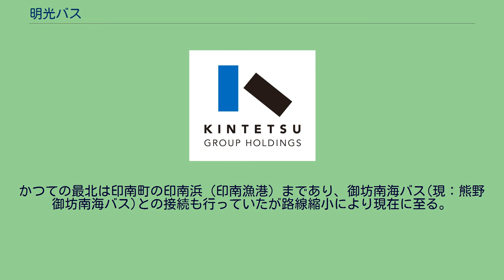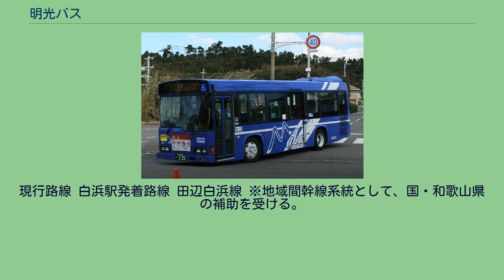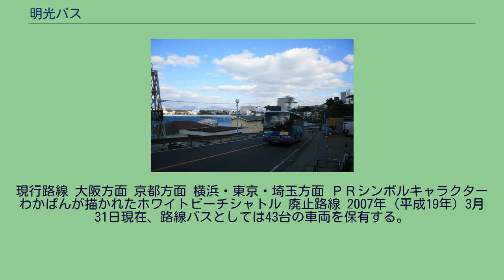明光バス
明光バス株式会社（めいこうバス）は、和歌山県西牟婁郡白浜町に本社を置くバス事業者。
近鉄グループに属するが、南海電気鉄道も大株主となっている。
同社は和歌山県において、西牟婁郡白浜町全域、田辺市、日高郡みなべ町の一部といった、紀伊半島のほぼ中心部を一般路線の事業エリアとしており、田辺市内と白浜町内を中心に運行している。
三段壁熊野古道スーパーエクスプレスが、新宮市の新宮駅まで運行している。
かつての最北は印南町の印南浜（印南漁港）まであり、御坊南海バス(現：熊野御坊南海バス)との接続も行っていたが路線縮小により現在に至る。
21世紀に入って、阪和自動車道の南進など高速道路整備が急速に進んだことにより、白浜町・田辺市・みなべ町から阪和自動車道を経て大阪市・京都市・横浜市・東京都（新宿・池袋）・さいたま市に至る各種高速バスを運行している。
団体貸切輸送・及び地方自治体より委託されたコミュニティバス（くちくまのコミュニティバス）の運行を受託しており、2009年（平成21年）10月1日からは西日本JRバスが廃止した熊野線（紀伊田辺駅〜栗栖川間）の代替輸送も行っている。
現行路線 白浜駅発着路線 田辺白浜線 ※地域間幹線系統として、国・和歌山県の補助を受ける。
紀伊田辺駅発着路線 廃止路線・区間 ※長野線と伏菟野線は翌日から 龍神バスが代替運行している。
現行路線 大阪方面 京都方面 横浜・東京・埼玉方面 ＰＲシンボルキャラクターわかぱんが描かれたホワイトビーチシャトル 廃止路線 2007年（平成19年）3月31日現在、路線バスとしては43台の車両を保有する。
うちノンステップバスは4台、低床バス（ここではノンステップバス、ワンステップバス、スロープ付きバスを指す）は5台。
特殊用途車を除き、路線・高速・貸切車は全て日野自動車製を使用。
自社購入車に加え、かつては京阪バスや大阪市交通局の移籍車両が多く在籍していたが。
近年は系列会社である近鉄バスから移籍してくる傾向にあり、近鉄バス時代の塗装を変えず社名表記だけ変更して使用しているものもある（同様の車両は防長交通にも在籍）。
一方で、明光バスから防長交通へ移籍した車両もあり、明光バス時代の塗装のまま稼働している。